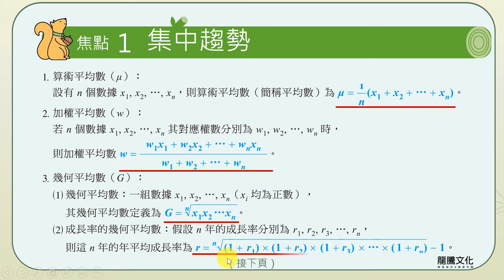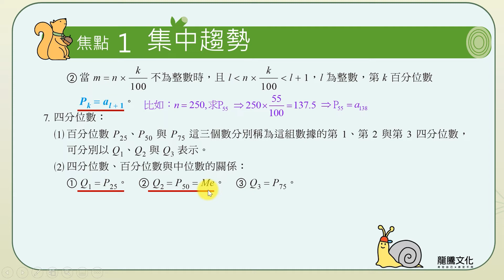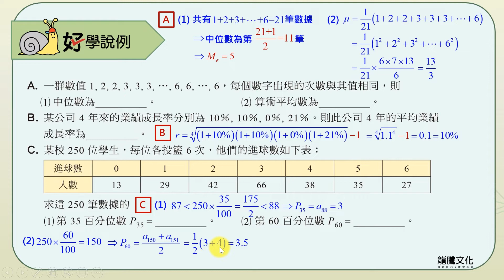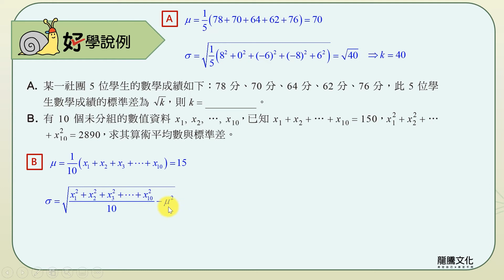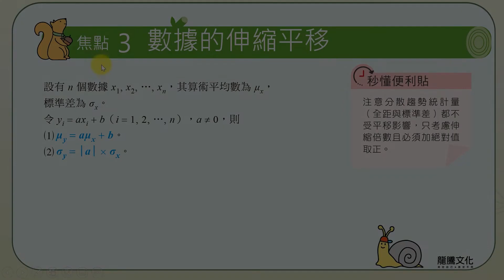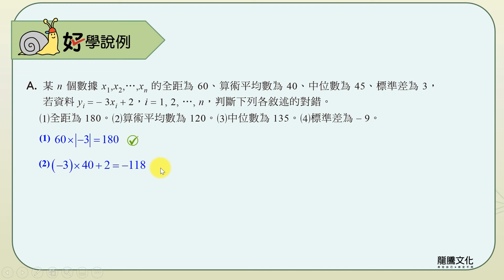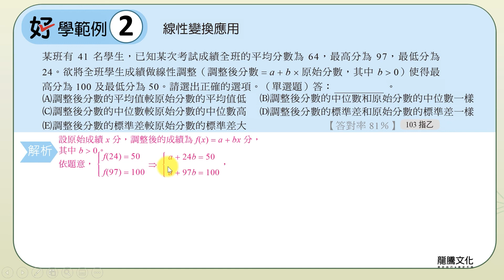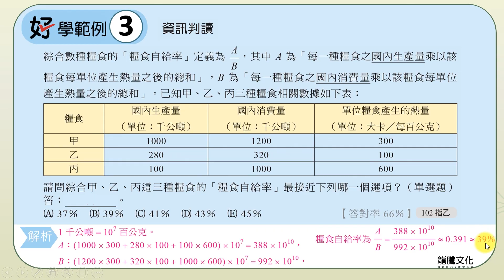【線上複習計畫】《好好學數學A》單元7主題1一維數據分析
《好好學數學A》線上書城熱賣中！！

龍騰《好好學數學A 學測總複習講義》
單元7數據分析 主題1一維數據分析